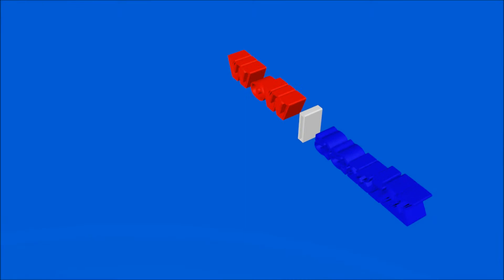Møn intrø Xixss | WøW !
Bonjour voici Mon intro ...
Réalisateur : Xixss.
Logiciel de réalisation : Cinéma 4D (C4D).
logiciel de Montage : adobe première Pro.
Background de chaine : Xixss Mega Hour Stop
Logiciel de création de background et logo : Adobe Photoshop CS6 Pro.

Intro Cinéma 4D !
Embleme : Xixss Est invincible et tue tout le monde (DK) !